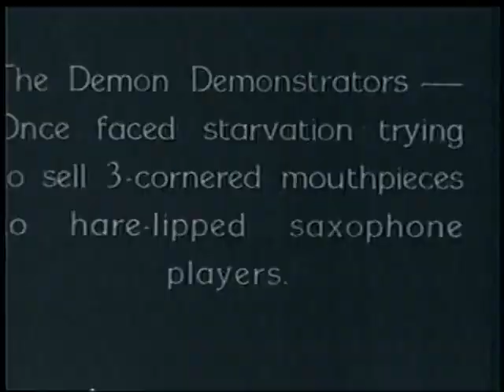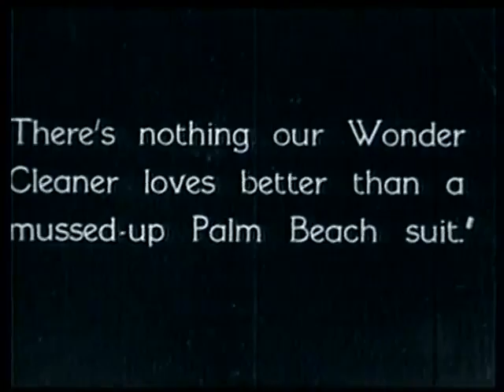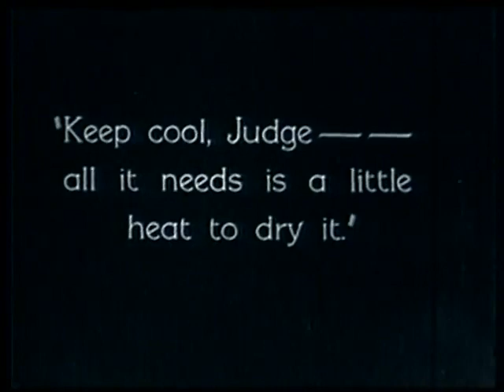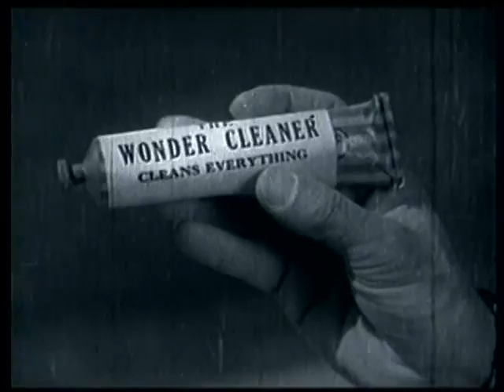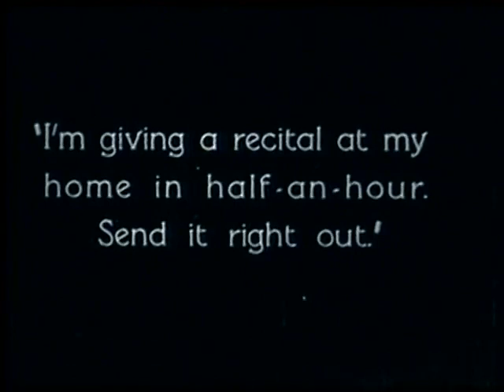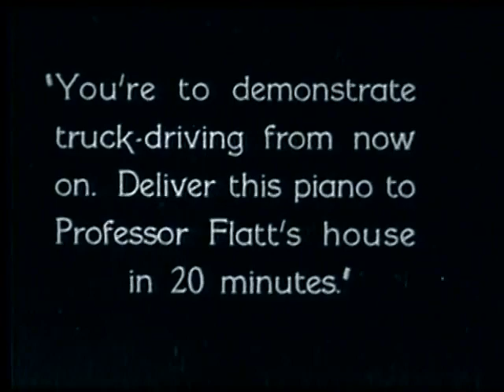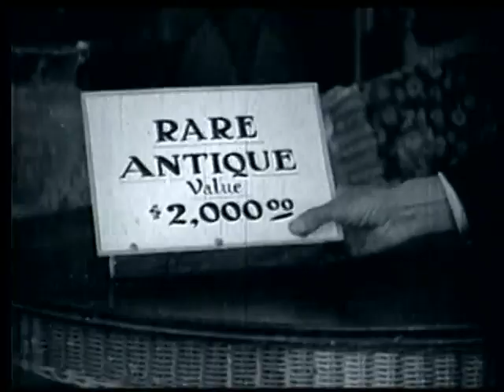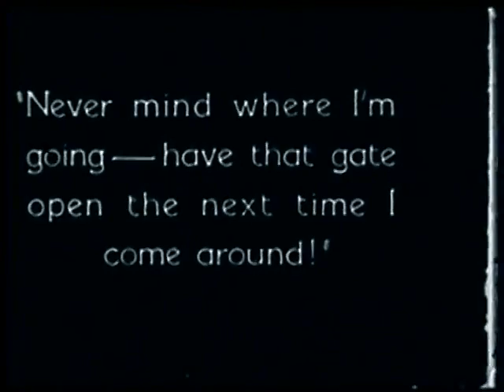STANDING PAT 1928 A Ton Of Fun FBO Larry Darmour Comedy